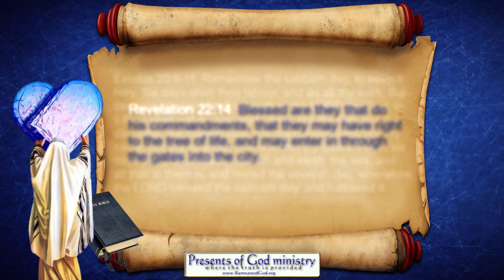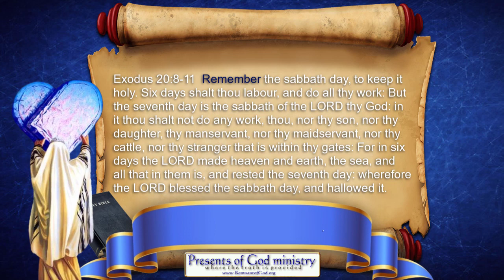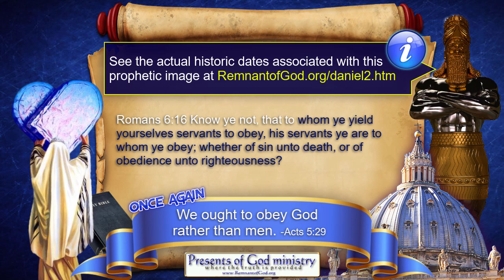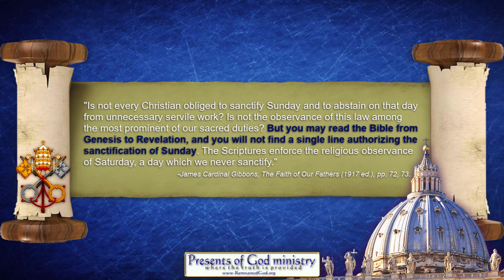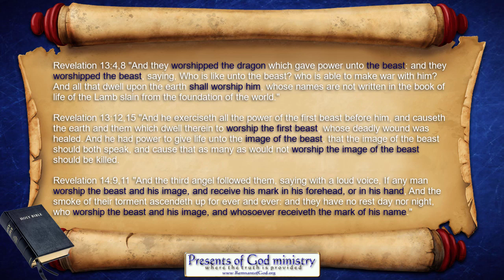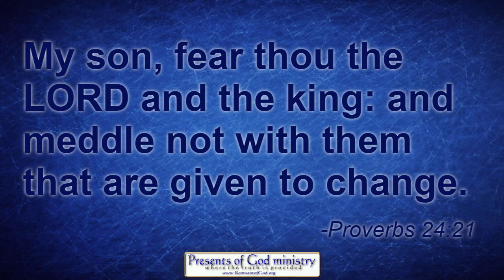Seriously, How Do Christians miss this?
Seriously, if you are a Christian and you believe the Bible is the Word of God, why do you not agree with His clearly written Word?

Want a LOT of Biblical proof the seventh day Sabbath is the CHRISTIAN SABBTH? See this...